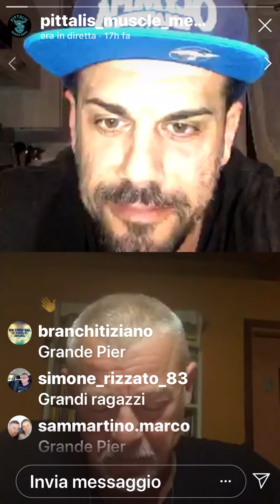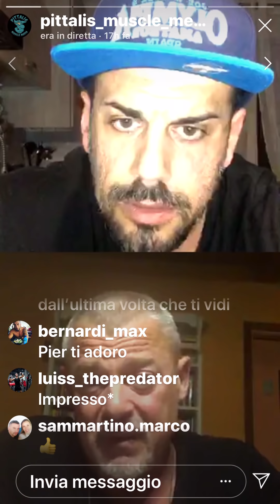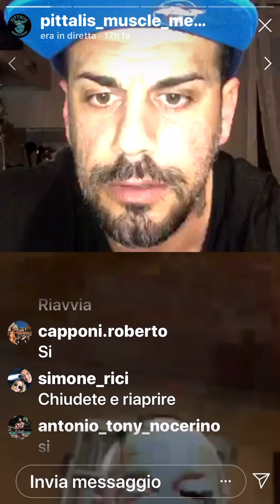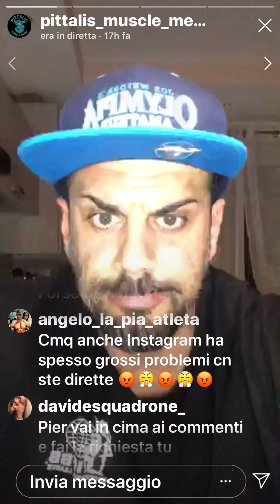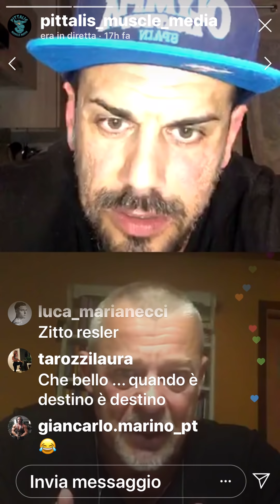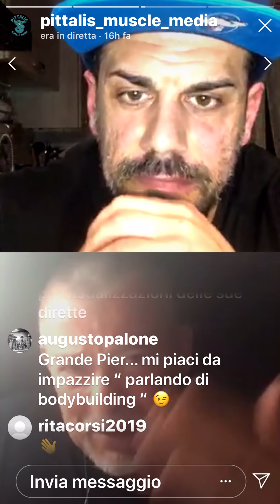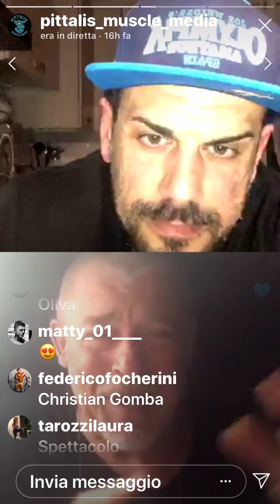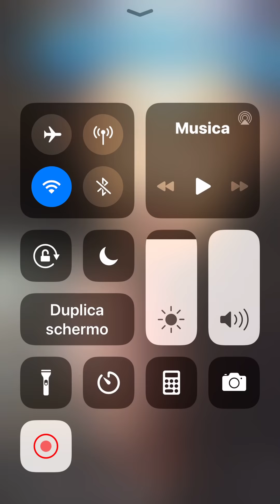PIER VENTURATO INTERVISTATO DA PITTALIS_MUSCLE_MEDIA. Prima parte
Video di un'intervista che ho avuto sul canale Istagram PITTALIS_MUSCLE_MEDIA con l'amico Giorgio Pittalis.
Chiedo venia per la qualità; è stata una diretta sofferta a causa di problemi di connessione del social ma siccome centinaia di ragazzi e ragazze hanno chiesto se era possibile salvarla. ci abbiamo provato.
Spero sia gradita.